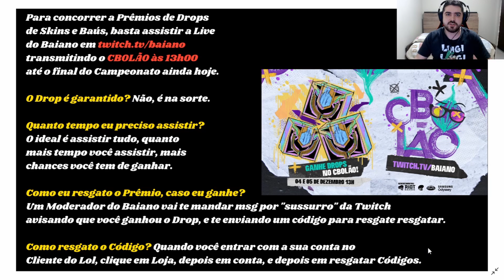Drops CBOLÃO com Prêmios de Skins e Baús no Lol assistindo a Live do Baiano Ao Vivo!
Última chance para concorrer a Prêmios de Drops no League of Legends assistindo o CBOLÃO ao Vivo na Live do Baiano às 13h00!